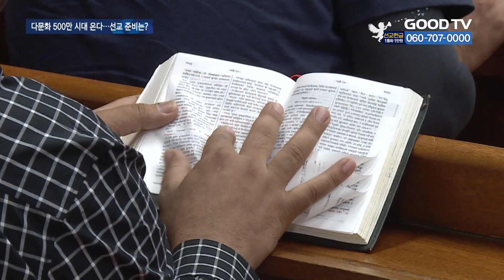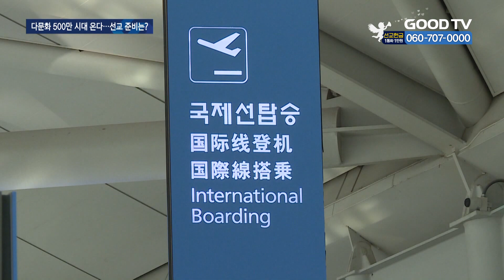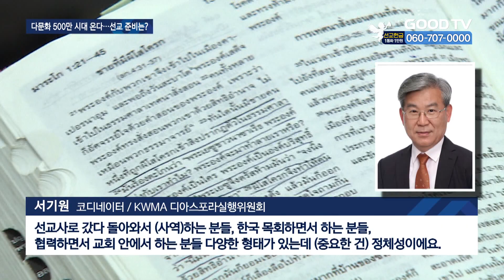[기획] 목회·선교 돌파구…‘이주민 선교’에서 발견 [GOODTV NEWS 20220617]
[앵커]

국가 간 이주 현상은 전 세계 공통 이슈입니다. 한국 역시 이주민 유입이 증가하는 추세인데요. 국내 체류 외국인 수가 250만 명을 넘어, 2040년엔 500만명을 넘을 거란 예측이 나오면서 이주민 선교가 목회나 세계 선교에 새로운 지평을 열 거란 전망도 나옵니다. 한국 선교의 중요과제와 이슈를 짚어보는 기획보도, 이번에는 이주민 선교 확대를 위해 교회 안에 어떤 변화가 요구되는지 짚어봤습니다.

[기자]

한국 교회가 이주민 선교에 관심을 가진 건 1990년 대초. 당시 한국과 중국이 공식 수교하면서 늘어난 중국인 노동자와 국제결혼으로 이주한 동남아시아계 이주여성을 대상으로 시작된 이주민 선교는 이후 세계화, 국제화의 흐름 속에 30년 넘게 이어져왔습니다. 10년을 1기로 본다면 4기를 맞은 국내 이주민 선교는 폭발적으로 늘어나는 난민 등 글로벌 이슈에 맞춰 확대돼야 하는 상황에 놓였습니다.

[ 문창선 상임대표 / 한국이주민선교연합회(KIMA) : KIMA와 KWMA(한국세계선교협의회)는 함께 연합해서 귀국한 선교사님들에게 어떻게 이주민 선교에 효과적으로 참여할 수 있도록 해야 하는가 이런 협약을 만들고, 저희들이 그것을 제공하는 수준에 와 있습니다. 앞으로 이주민 선교사역에 대한 귀국 선교사들의 참여는 점점 더 많아질 것이고요.

한국 이주민 선교의 열매는 한국에서 신앙을 갖게 된 이주민들이 같은 민족이나 비슷한 언어권의 사람들에게 복음을 전하는 ‘역파송’에서 찾을 수 있습니다. 이는 ‘한국형 선교 모델’로 불리며 전 세계에 도전을 주고 있습니다. 자국 내에서도 세계 선교가 가능한 방식으로 주목받는 겁니다.

이주민을 대상으로 사역하는 카메룬 출신의 엘레디 자넷 목사는 지난해 한국독립교회선교단체연합회(KAICAM)에서 목사 안수를 받았습니다. 현재 금정 산소망교회에서 영어 예배와 이주민 상담사역을 맡고 있습니다. 가정형편이 어려워 남편과 떨어져 세 자녀를 키우고 있지만 한국에서 세계 복음화라는 꿈을 키우고 있습니다.
[ 엘레디 자넷 목사 / Blessed Diaspora Ministry : 한국에 있는 이주민뿐만 아니라 한국에 있는 모든 사람들에게 복음이 필요합니다. 왜냐하면 복음 안에 생명이 있기 때문입니다. 하나님 나라를 위해 가능하면 많은 사람들에게 복음을 전하고 싶습니다.
이처럼 이주민 선교의 성과는 생겨나고 있지만 보완해야 할 과제는 많습니다. 이주민 교회나 단체는 물론 선교사에 대한 지원도 턱없이 부족한데다 협력도 제대로 이뤄지지 않고 있는 상황이라고 전문가들은 지적했습니다. 이를 해결하기 위해서는 ‘국내 이주민 사역 담당자도 선교사’라는 인식의 전환이 우선 과제로 꼽혔습니다.

[ 서기원 코디네이터 / KWMA 디아스포라실행위원회 : 선교사로 갔다 돌아와서 (사역)하는 분들, 한국 목회하면서 하는 분들, 협력하면서 교회 안에서 하는 분들 다양한 형태가 있는데 (중요한 건) 정체성이에요. 타문화권 사람들을 대하는 선교사적 사명을 감당하는데 이런 분들에 대한 나름의 신분을 인정해줄 수 있는 (제도가 필요하다 …)  ]

국내에서도 이주민 사역을 새로운 선교 모델로 확대하려는 움직임이 감지되고 있습니다. 이주민 선교사를 파송하고 있는 대한예수교장로회 합동총회를 필두로 통합과 백석, 기독교대한성결교회도 교단 별 기준을 마련하고 있습니다. KIMA나 KWMA에서는 지역 교회 목회자들이 이주민 선교에 나설 수 있도록 포럼이나 아카데미도 열 예정입니다.

전문가들은 “과거 특수 선교로 인식되던 이주민 선교가 지역 목회의 새로운 돌파구는 물론 세계 선교의 영역까지 확대되도록 한국 교회의 관심과 지원이 필요하다”고 강조했습니다.

* 방송시간
 GOODTV NEWS

● 본방 : 월 ~ 금요일 21:50
● 재방 : 화 ~ 금요일 06:50  /  토요일 06:00
● 삼방 : 화 ~ 금요일 12:00   /  토요일 14:00

* 시청방법

- IPTV: KT Olleh TV 234번, SKB Btv 303번, LG U+ 273번
- 위성TV: KT 스카이라이프 186번
- 케이블: Btv 케이블 224번, LG헬로비전 289번, 딜라이브 303번,